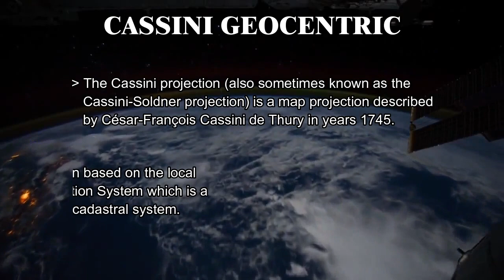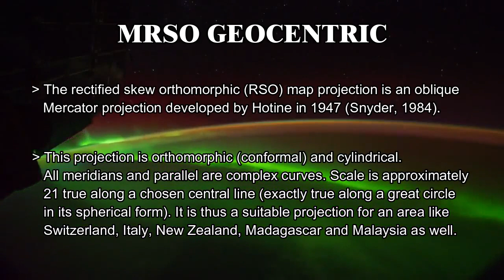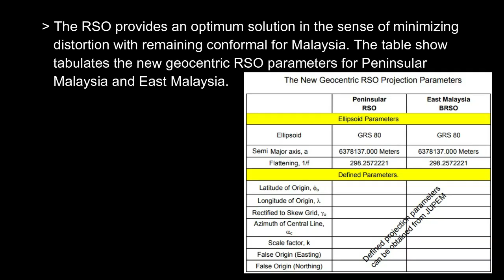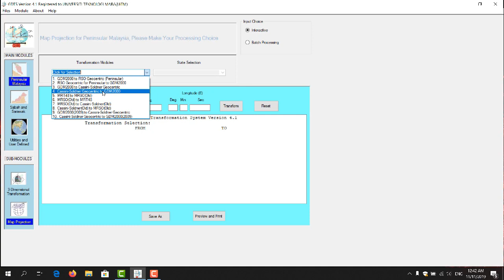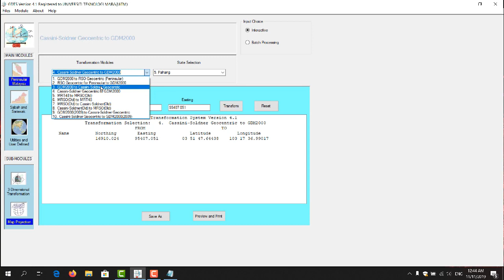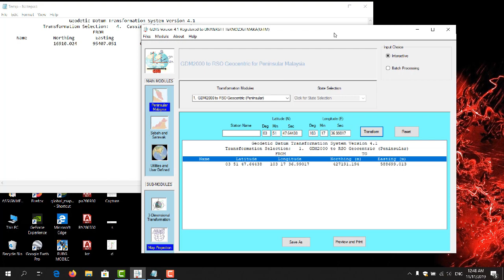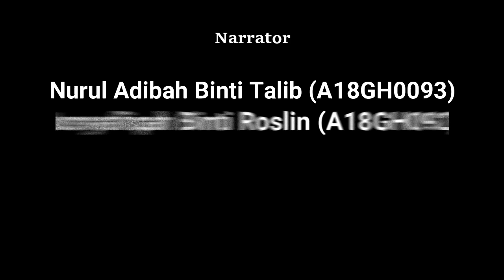Coordinate Conversion From Cassini Geocentric To Mrso Geocentric - GDTS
Subject : SBEG/SGHG 2463 Cartography

Prepared by : Nurul Adibah Binti Talib
                        Nursyafiqah Binti Roslin
                        Nazirul Faiq Bin Ali